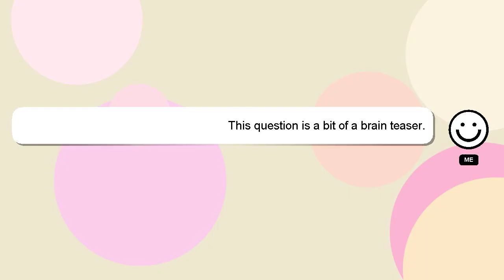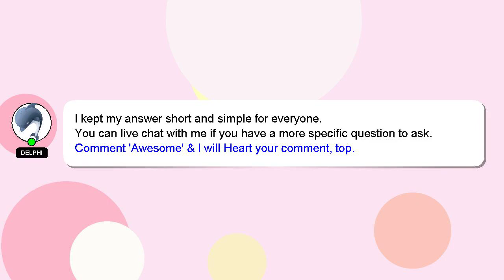How to rename vivo phone?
Here's a short introduction about myself, Hi there, I go by the name of Delphi. I am happy to help you with your questions. - How to rename vivo phone?

If you require more detailed information, please don't hesitate to comment or chat with me. Your answer will be acknowledged and appreciated, and I will 'heart' it as a sign of gratitude.

*2 What we are experimenting :*